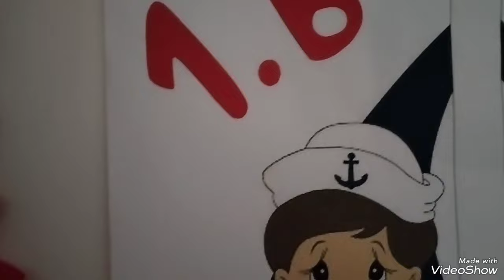Náš prvý spoločný Valentín